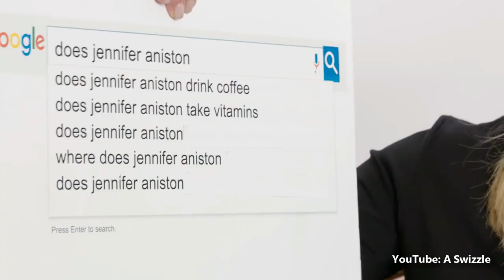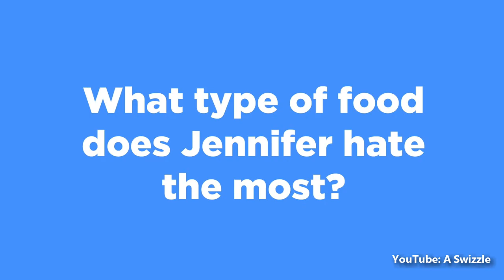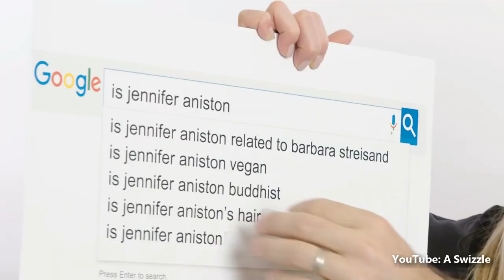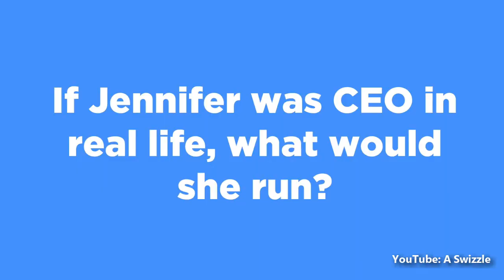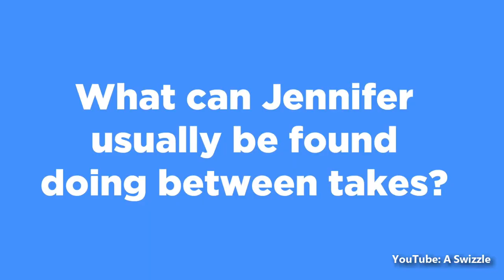Jason Bateman and Jennifer Aniston Funny Interview Moments